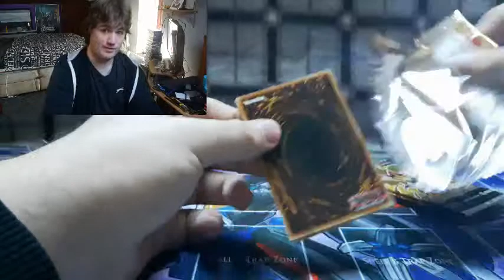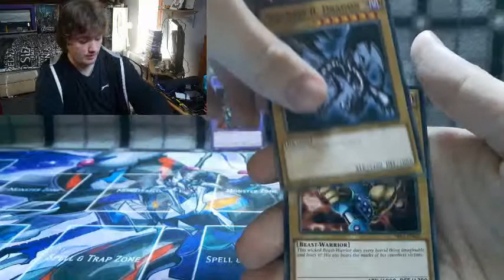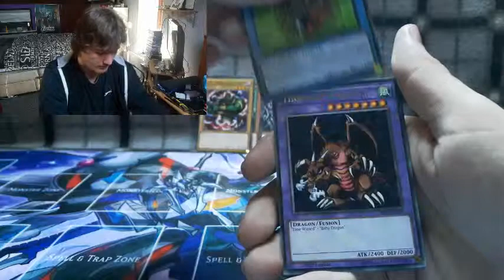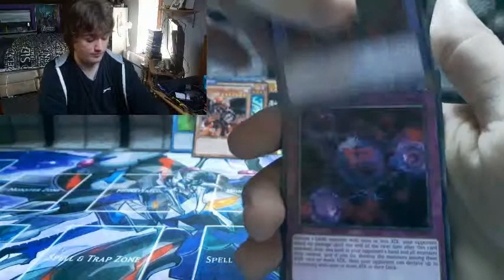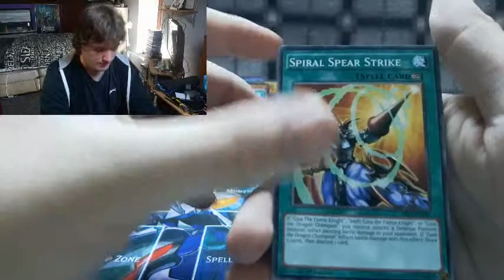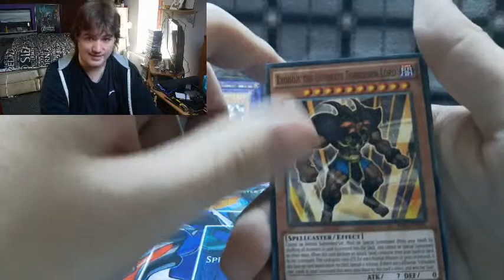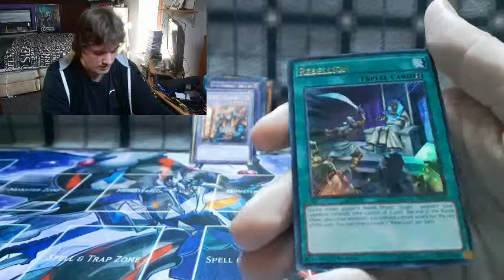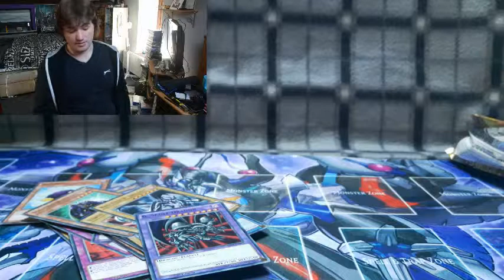Yu-Gi-Oh! - millennium x5 pack opening - gift valcha special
time to get another special. time to get a £10 gift voucher worth of booster packs. i thought this might be something fun to do. plus i love the pulls i got.